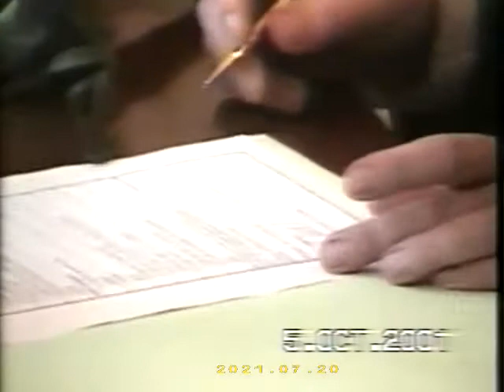Hochzeit Rolf & Uwe Ohler 05.10.2001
Wir waren das erste schwule Paar, das im Standesamt der Landeshauptstadt Wiesbaden sich gegenseitig das "Ja-Wort" geben konnte.